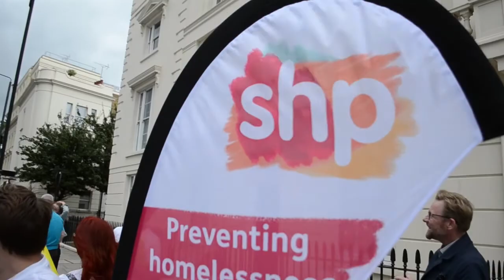Ride London for SHP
Feeling inspired? Apply to cycle Ride London for SHP